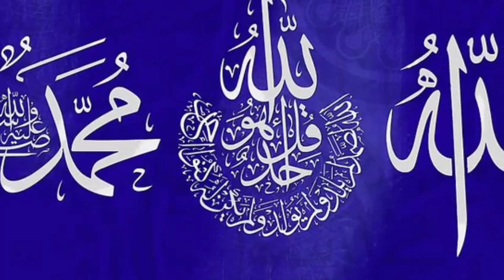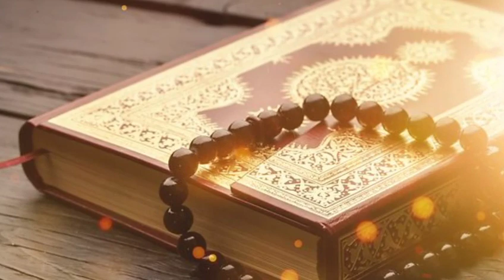Jane aadam jane iesa ap hain.. Anas ali qadri